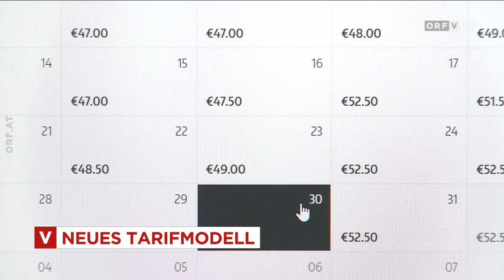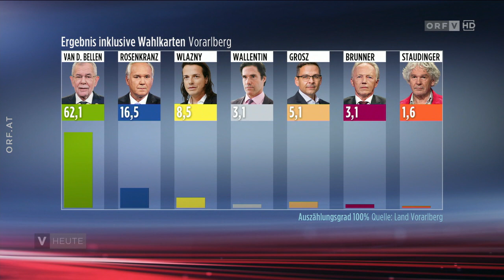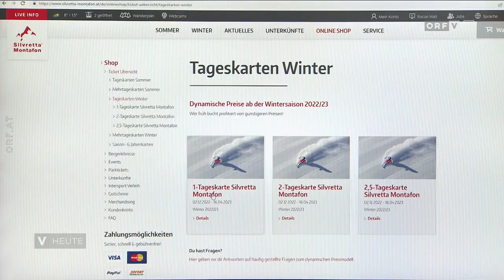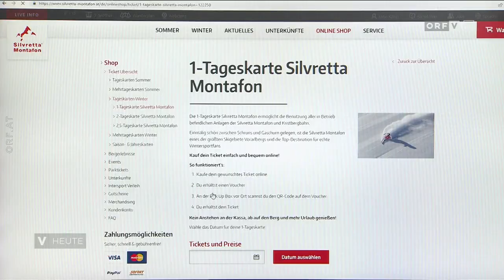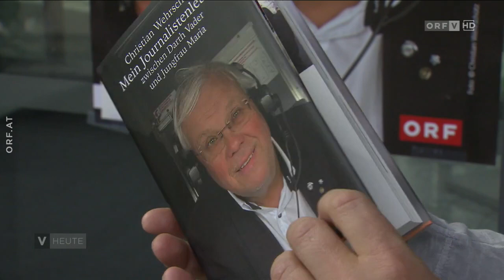2022-10-10 Vorarlberg heute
===CHAPTER===
Signation | Themen 00:00:00
Analyse der Bundespräsidentenwahl 00:00:49
Montafon/Brandnertal ändert Skikartenpreise täglich 00:05:05
Tourismus-Branche vor unsicherer Saison 00:07:26
Altlandesrat Vetter gestorben 00:09:59
Auto kracht gegen Glasfassade 00:10:15
Einblicke in das Leben eines Kriegsreporters 00:10:34
Rossi fix in der NHL 00:12:32
Gut gepflanzt: Herbstaufräumaktion 00:13:41
Verabschiedung 00:17:33